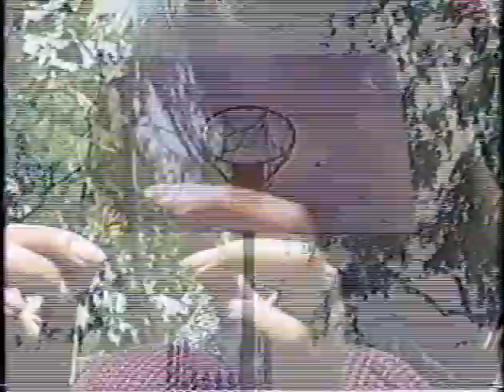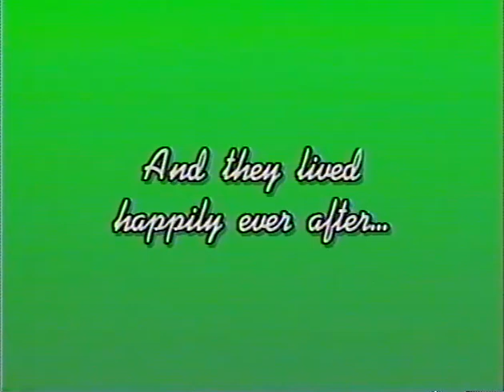"HOLD ON" BY JENNIFER GOCO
1992 SUMMER SCHOOL VIDEO